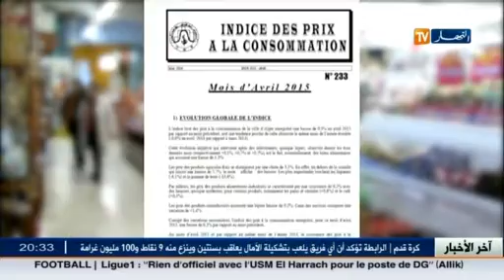مثير جدا: أرقام مخيفة لوتيرة التضخم السنوية للجزائر